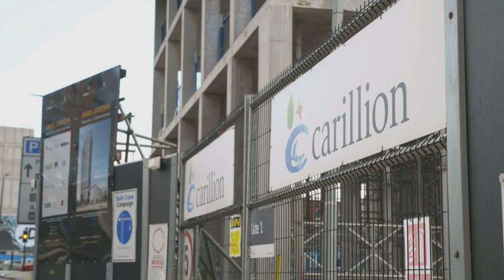Carillion bosses apologise in front of committee of MPs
"Words cannot describe the depths of my despair." That was the message from former Carillion chairman Philip Green as he and other bosses publicly apologised for the first time. The collapse of the construction firm last month has left the future of 17,000 staff still uncertain, with 800 jobs definitely lost. Seven directors faced a grilling by a committee of MPs today, but while they said they were saddened and sorry, they were far less vocal about giving their bonuses back